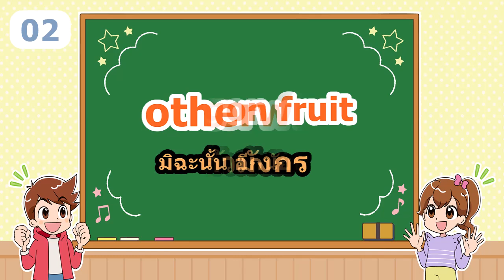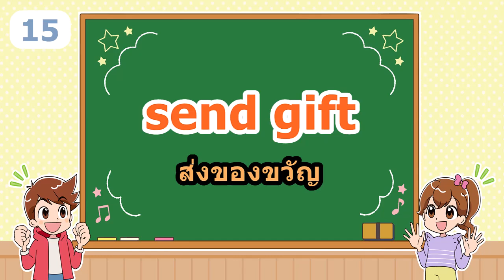ภาษาอังกฤษ 15 คำ EP 259